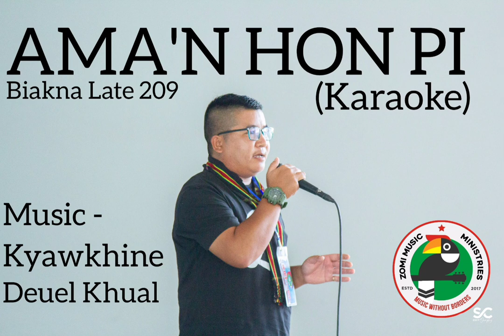AMA'N HON PI (Karaoke)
Ama'n Hon Pi

Doh is D (Biakna Late: 209)

Aman honpii ka kipak hi,
Aw, thu, van lungmuanna a dim;
Koi ah omin bangteng hih leng,
Pathian’ khut hi kei honpii jel.

sakkik
Aman honpii, Aman honpii!
A khut hat in kei honpii hi;
Amah jui muanhuai ka hi ding,
A khut hat-a a honpii ziak’.

Akal in dahluatna bang ah,
Akal in Eden pallun ah;
Buaina tuipi tung’ hizong leh,

Toupa, Na khut ken ka len dia,
Phun lou leh lungkim in om ning,
Ka hih hih ah kipakta ning,
Ka Pathian in A honpii ziak’.

Leitung a ka nna a bei chian,
Nang ziak a gal ka zawh chiangin;
Sihnate bang lau nawn kei ning,
Jordan kan-a Non pii ziakin.